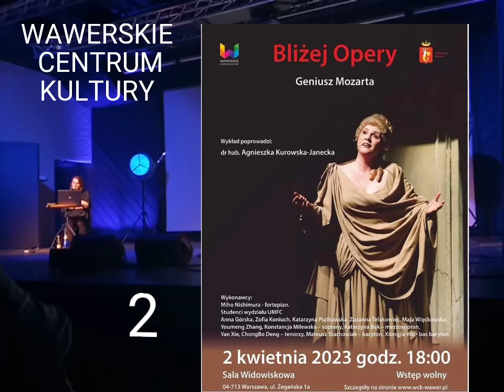2/ BLIŻEJ OPERY/ GENIUSZ MOZARTA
Zapraszamy na wykład dr hab. Agnieszki Kurowskiej-Janeckiej pt. „Bliżej Opery - Geniusz Mozarta”, który będzie ilustrowany żywą muzyką z epoki.

Wykonawcy: dr hab. Agnieszka Kurowska-Janecka, Miho Nishimura - fortepian.

Studenci Wydziału Wokalno - Aktorskiego Uniwersytetu Muzycznego Fryderyka Chopina: Anna Górska, Zofia Koniuch, Katarzyna Piątkowska, Zuzanna Telakowiec, Maja Więckowska, Youmeng Zhang - soprany, Konstancja Milewska – sopran, Katarzyna Bąk – mezzosopran, Yan Xie, ChongBo Deng – tenorzy, Mateusz Stachowiak – baryton, Xiongjie Wu - bas baryton.

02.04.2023, godz. 18:00, Wawerskie Centrum Kultury, Sala Widowiskowa, ul. Żegańska 1a. Wstęp wolny. Obowiązują wejściówki.

- w kasach filii WCK